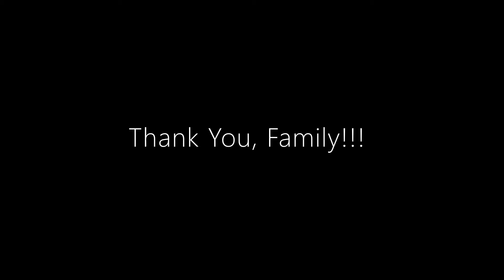Project Lemonade Renovation